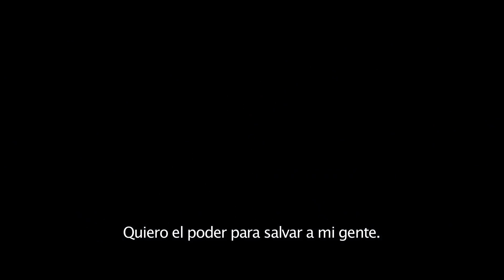Drácula La historia jamas contada Tráiler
PELICULA: Drácula: la historia jamás contada (Dracula Untold)
Protagonistas: Samantha Barks, Luke Evans, Dominic Cooper
Director: Gary Shore.
Distribuye: UIP Argentina
Sinopsis:
El cuento mitológico del vampiro, que combina la historia real del príncipe Vlad Tell, originario Conde de Dracula.

Estreno Octubre/2014